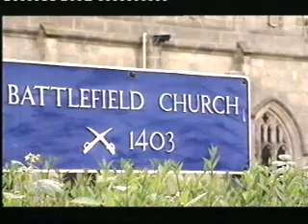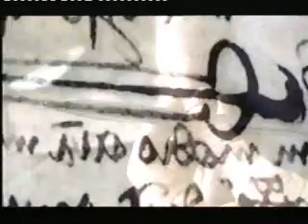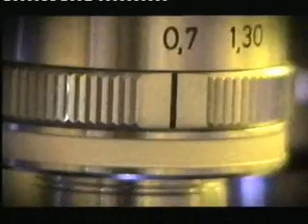Middle Ages Surgery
Battlefield surgery in the Middle Ages